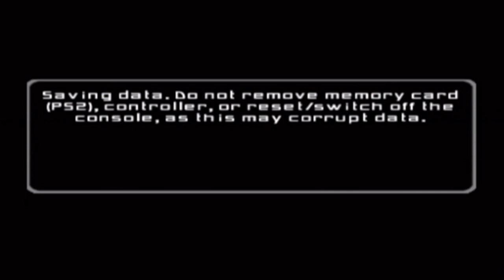Let's Play Star Wars Battlefront 2 Final Part: The Empire Strikes Back!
Hello all fellow musicians and gamers!

Welcome to the final part of my Let's Play of Star Wars Battlefront 2!
In this part, I go to Hoth for the final mission to stop the rebels once and for all!

I will be putting up a poll for Heroes vs Villains and I would like you to vote and see who you want me to play as for the bonus part! :)